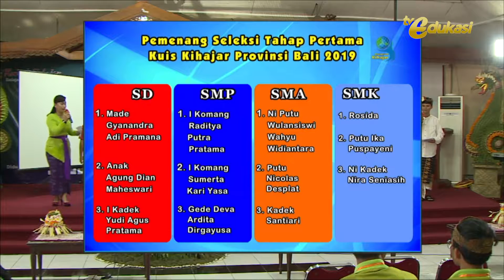KUIS KIHAJAR | Provinsi Bali - Seg3